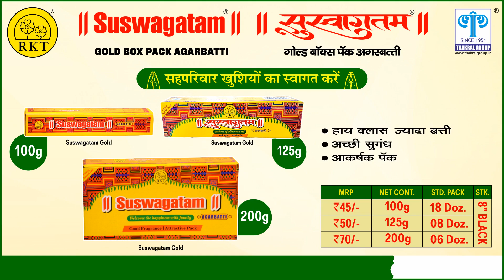सुस्वागतम अगरबत्ती....दाम कम ज्यादा बत्ती | रोजाना वापरने के लिए बेहतरीन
👉🏼 सुस्वागतम अगरबत्ती. दाम कम ज्यादा बत्ती 👌🏻
• हाय क्लास ज्यादा बत्ती
• अच्छी सुगंध
• आकर्षक पॅक
हमारे प्रोडक्ट आप ऑनलाईन भी ख़रीद सकते है